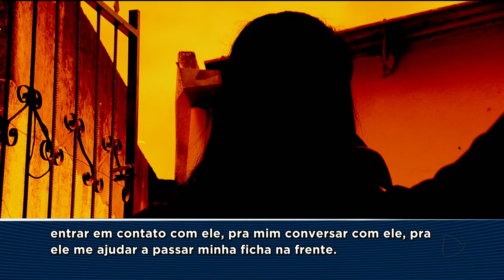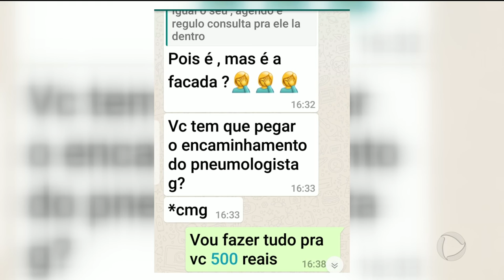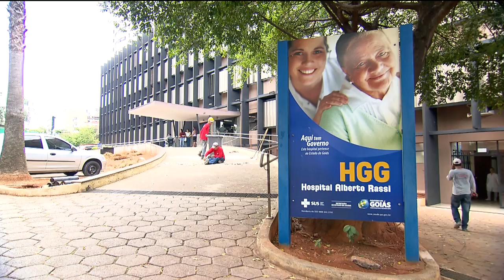VENDA DE VAGAS PARA CIRURGIAS: MULHER CONTA COMO FUNCIONAVA O ESQUEMA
A mulher que denunciou a venda de vagas para cirurgias no HGG revela detalhes de como descobriu o esquema. Ela soube que era possível furar a fila de espera numa rede social. E, em pouco tempo, recebeu uma proposta. Se aceitasse, teria que pagar mil reais.